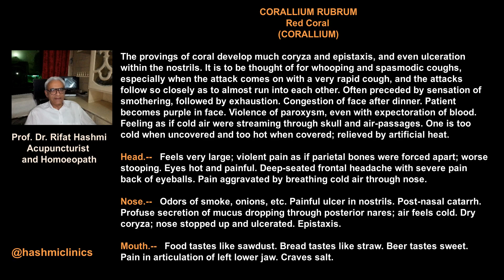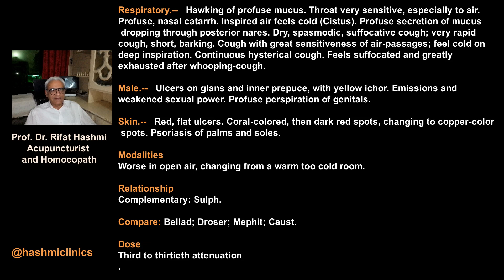CORALLIUM RUBRUM | Boericke materia medica | hashmiclinics | homeoz | allergyclinix | ilajathome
CORALLIUM RUBRUM
Red Coral
(CORALLIUM)

The provings of coral develop much coryza and epistaxis, and even ulceration within the nostrils. It is to be thought of for whooping and spasmodic coughs, especially when the attack comes on with a very rapid cough, and the attacks follow so closely as to almost run into each other. Often preceded by sensation of smothering, followed by exhaustion. Congestion of face after dinner. Patient becomes purple in face. Violence of paroxysm, even with expectoration of blood. Feeling as if cold air were streaming through skull and air-passages. One is too cold when uncovered and too hot when covered; relieved by artificial heat.

Head.--Feels very large; violent pain as if parietal bones were forced apart; worse stooping. Eyes hot and painful. Deep-seated frontal headache with severe pain back of eyeballs. Pain aggravated by breathing cold air through nose.

Nose.--Odors of smoke, onions, etc. Painful ulcer in nostrils. Post-nasal catarrh. Profuse secretion of mucus dropping through posterior nares; air feels cold. Dry coryza; nose stopped up and ulcerated. Epistaxis.

Mouth.--Food tastes like sawdust
. Bread tastes like straw. Beer tastes sweet. Pain in articulation of left lower jaw. Craves salt.

Respiratory.--Hawking of profuse mucus. Throat very sensitive, especially to air. Profuse, nasal catarrh. Inspired air feels cold (Cistus). Profuse secretion of mucus
 dropping through posterior nares. Dry, spasmodic, suffocative cough; very rapid cough, short, barking. Cough with great sensitiveness of air-passages; feel cold on deep inspiration. Continuous hysterical cough. Feels suffocated and greatly exhausted after whooping-cough.

Male.--Ulcers on glans and inner prepuce, with yellow ichor. Emissions and weakened sexual power. Profuse perspiration of genitals.

Skin.--Red, flat ulcers. Coral-colored, then dark red spots, changing to copper-colored spots. Psoriasis of palms and soles.

Modalities.--Worse in open air, changing from a warm too cold room.

Relationship.--Complementary: Sulph.

Compare: Bellad; Droser; Mephit; Caust.